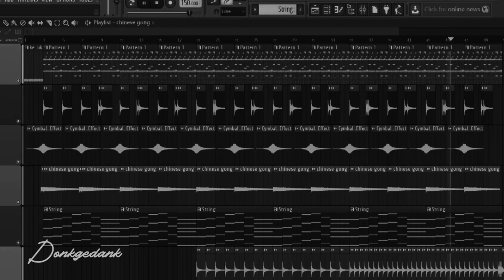Donkgedank - Fight Fire (Royalty Free Epic Backsound Nusantara)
Buat kalian yang suka dengan bacsound gamelan boleh dicoba yang satu ini masih anget. Semoga bermanfaat.